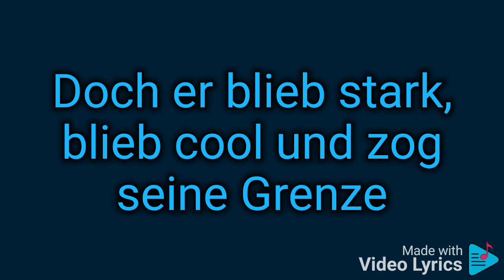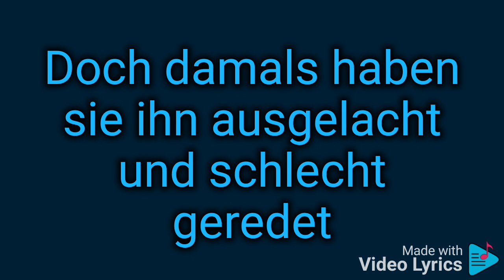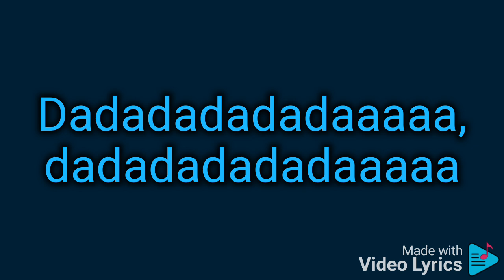Sidinho - Hansiflicksong (Hansi Flick Song)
Arschficksong von Sido Parodie